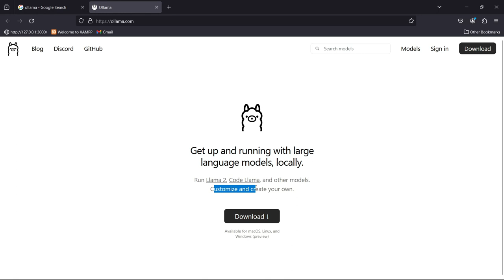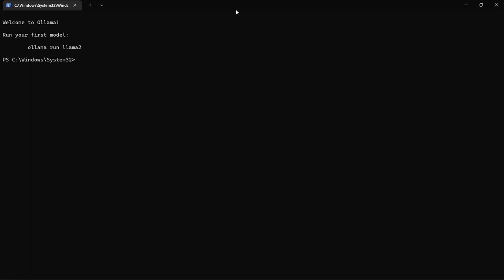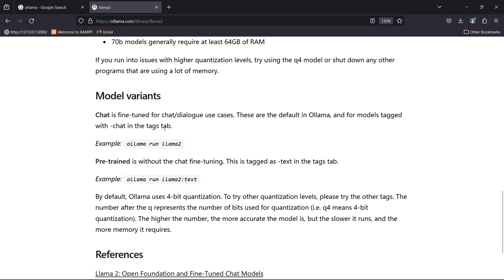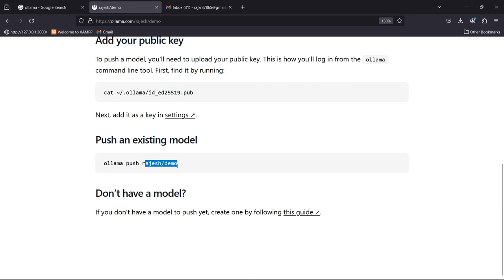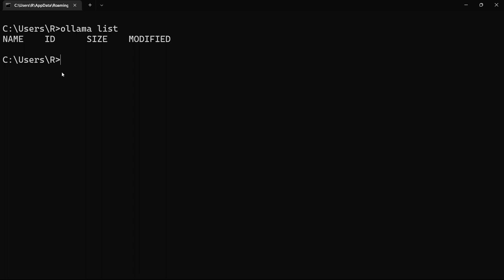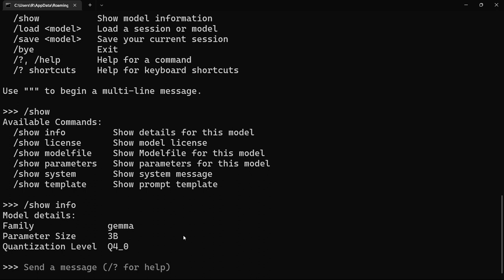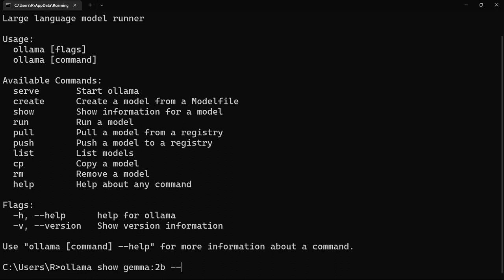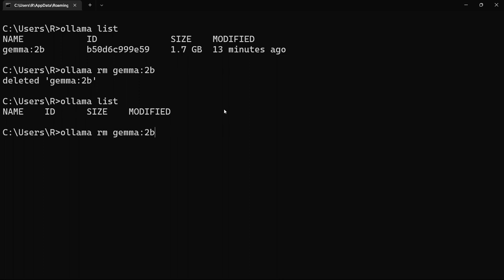Ollama Use LLM Locally